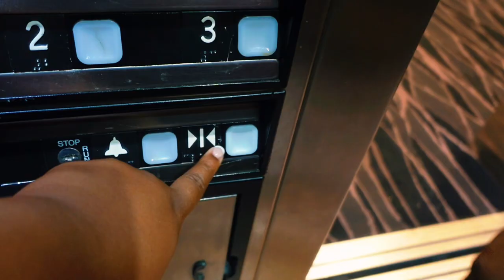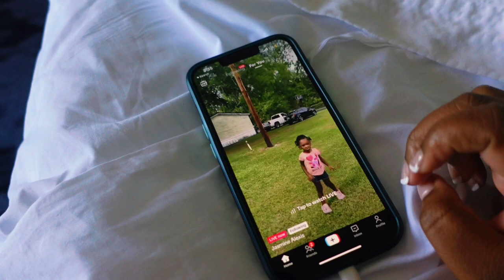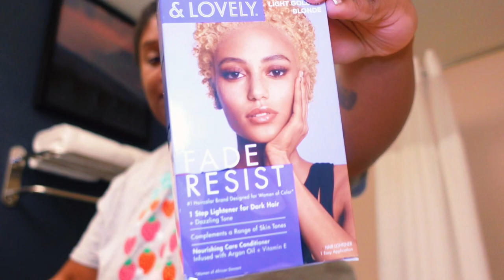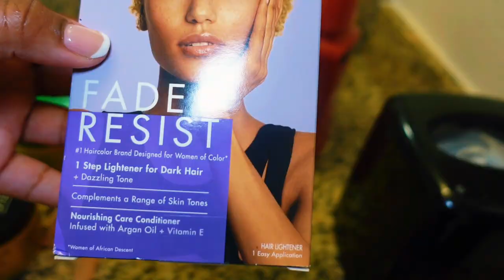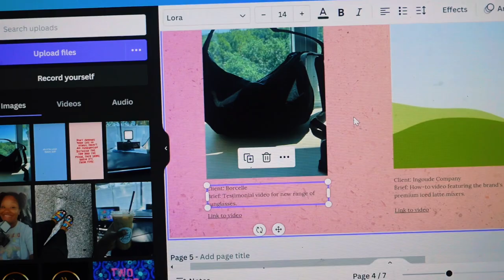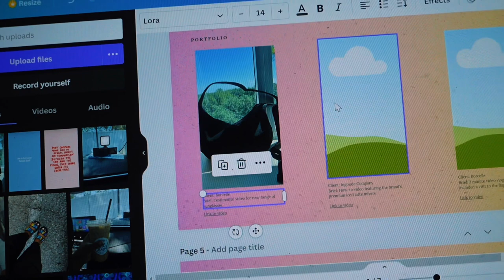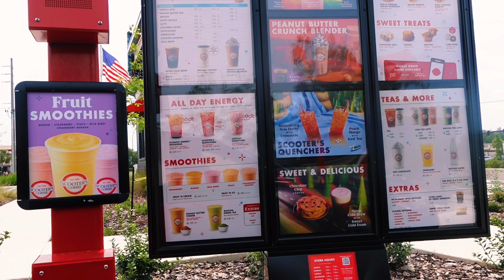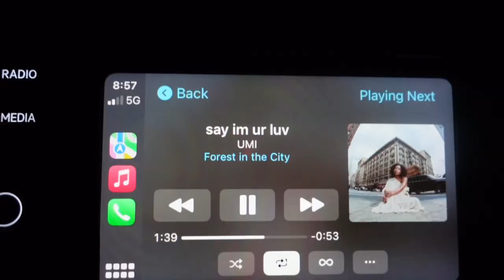mini weekend in orlando vlog (dying my hair, basketball games, trying new coffee shop etc.)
Hellooooo I hope you all enjoyed your weekend and here's a mini vlog of mine.
I didn't do a lot of fun stuff this weekend but I want to be a woman of my word and continue to vlog and post even if it's "boring" things. I encourage you to have fun in all the things you do, even if they're not that fun.

With Love,

Destiny

Cold Summer Insta: @shop.coldsummer
Personal Tiktok: @destinyzn0
Cold Summer Tiktok: @coldsummerco

FAQs:
How old am I? 2️⃣5️⃣
Career: Accounting🧾
Alma Mater: USF🐂💚💛